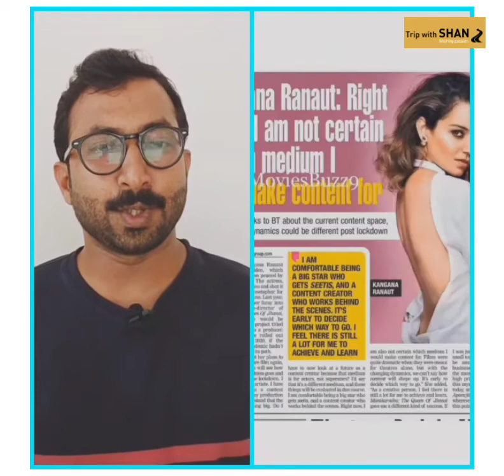'കങ്കണ കലഹങ്ങൾ' I KANGANA-THE LIFE & POLITICS.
'കങ്കണ കലഹങ്ങൾ'-കങ്കണയുടെ സിനിമയും രാഷ്ട്രീയവും ഇനിയെങ്ങോട്ട്.?.
Watch A Special Video.